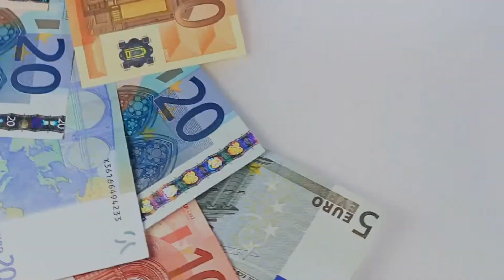Ciclo FP Comercio Internacional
Formación de Comercio Internacional: Asignaturas y los Puestos de Trabajo

La orientación de la FP Comercio Internacional a distancia es multidisciplinaria, combina las vertientes económica, empresarial, logística y comercial, necesarias para concebir y tramitar las nuevas reglas del juego con eficacia y las nuevas realidades.

Una vez que estudies FP Comercio Internacional a distancia y recibas tu titulación, podrás trabajar principalmente en empresas de: logística, comercio, transporte y servicios a las empresas.

En este Ciclo Formativo de Comercio Internacional aprenderás el Temario que te enseñamos a continuación:

• Gestión administrativa del comercio internacional.
• Gestión económica y financiera de la empresa.
• Marketing internacional.
• Inglés.
• Logística y almacenamiento.
• Medios de pago internacionales.
• Segunda lengua extranjera.
• Transporte internacional de mercancías.
• Financiación internacional.
• Comercio digital internacional.
• Negociación internacional.
• Proyecto de comercio internacional.
• Sistema de información de mercados.
• Formación y orientación laboral.

Una vez que superes los diversos módulos del Ciclo Formativo de Comercio Internacional, podrás contar con las siguientes Salidas Laborales:

• Técnico/a en comercio u operaciones exteriores.
• Técnico/a de marketing y ventas internacional.
• Técnico/a en administración de comercio internacional.
• Técnico/a o coordinador/a de logística del transporte.
• Jefe/a de importación.
• Jefe/a de almacén u operador/a logístico/a.
• Comercial de transportes y servicios logísticos.
• Director/a de compras y logística.
• Asesor/a o consultor/a en empresas en proceso de internacionalización.
• Agente de tráfico marítimo.

- Para que estudies este Ciclo Formativo infórmate y si lo quieres hacer a distancia dale